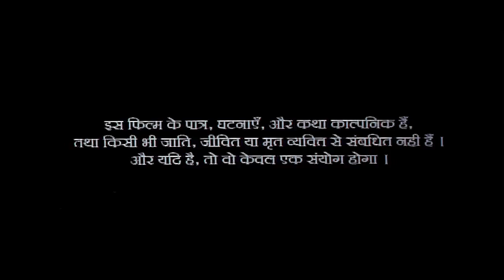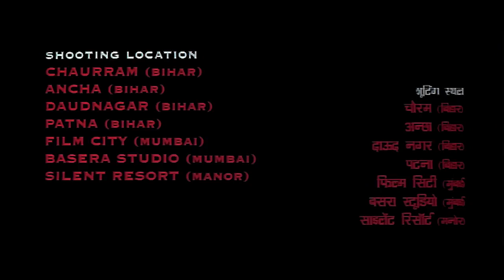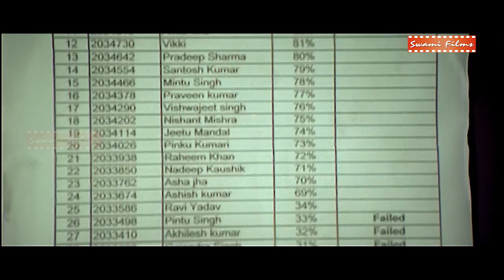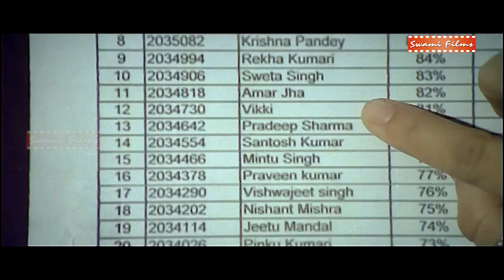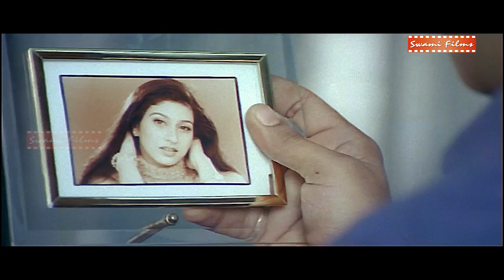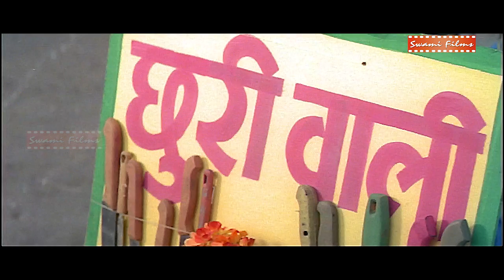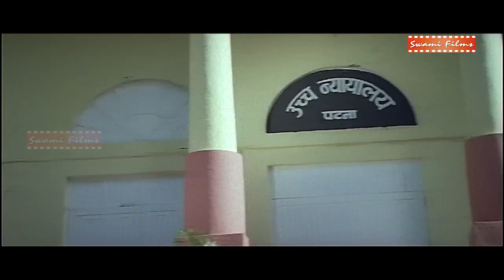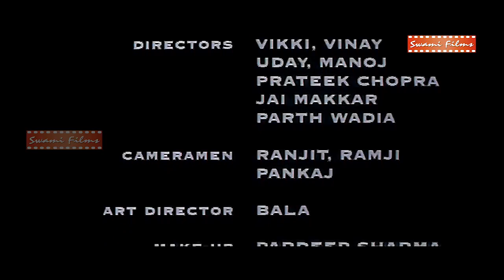SINDURWA BADA ANMOL SAJANWA | Exclusive Superhit Bhojpuri Movie | Yogesh Mahajan, Seema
MOVIE NAME - SINDURWA BADA ANMOL SAJANWA

Star Cast - Yogesh Mahajan, Seema Pandey, Avdesh Mishra, Vijay Khare, Mittar Singh, Pradeep Sharma, Ranjit Kumar & other's.

Director - Santosh Badal
Singer - Udit Narayan, Anuradha Paudwal, Kalpana, Deepa Narayan, Arun Bakshi
Genre -  Drama
Release - 2006

Watch Unlimited Bollywood, Hollywood dubbed in Hindi, South dubbed in Hindi, South dubbed in Bhojpuri, Bhojpuri, Marathi, Animation Movies.

Your favourite Super Star , Celebrity , Music, Singer, Director , Lyrics, Writer & Many More Only on SWAMI FILMS